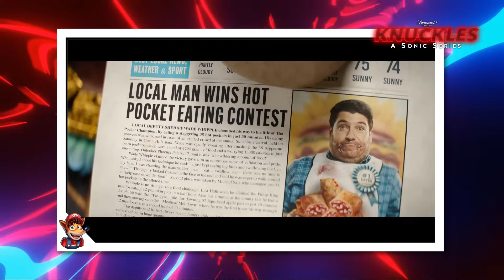SERIE COMPLETA DE KNUCKLES EN 19 MINUTOS [ORIGINAL SERIE SONIC 3 LA PELICULA] EN ESPAÑOL LATINO